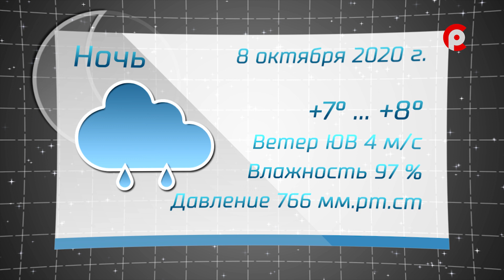Прогноз погоды на 08.10.2020